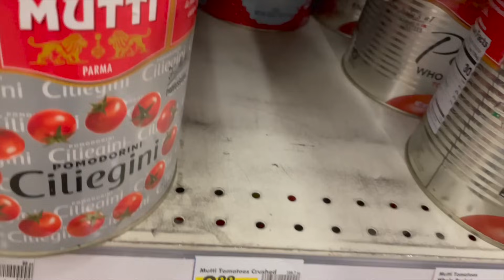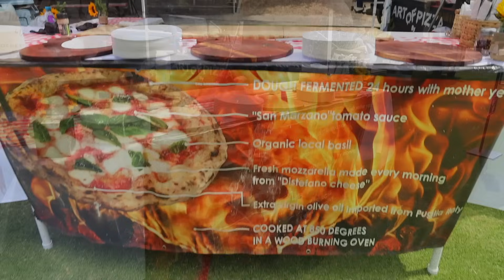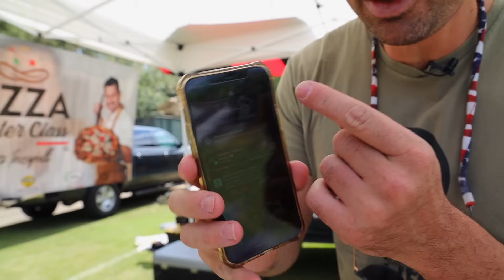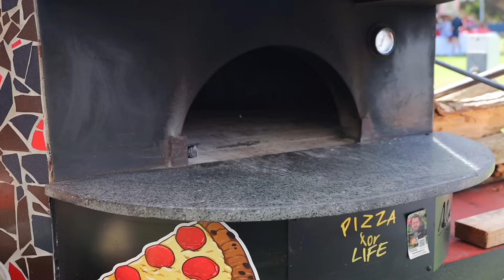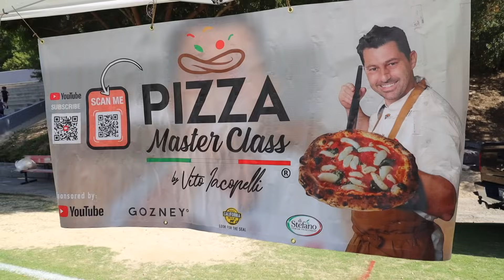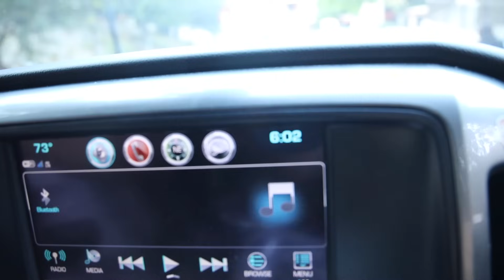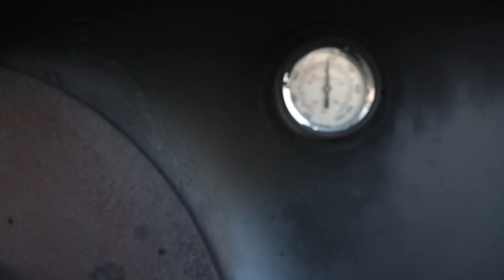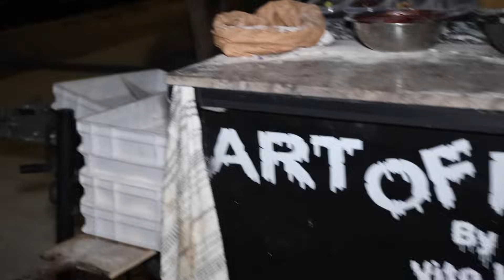HOW ACTUALLY MADE 1,000 PIZZAS in 1 Day!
Add this code on checkout: FREEZE

● MY PRODUCTS USED TO MAKE PIZZAS
•BEST SPATULA
•COPPER OIL ITALIAN
•WOOD FOR PIZZA OVEN
•DOUGH BALLS BOXES
•BRICKS FOR YOUR HOME OVEN
•ELECTRONIC SCALE